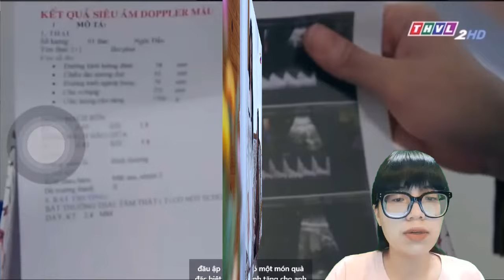Tình yêu bất tử - Vì muốn Cưới Lâm - Thi có ThaI trước - Bị Mẹ từ mặt